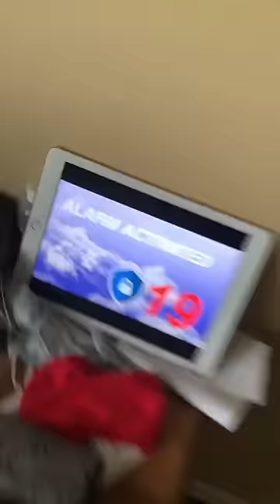never using lotion again…